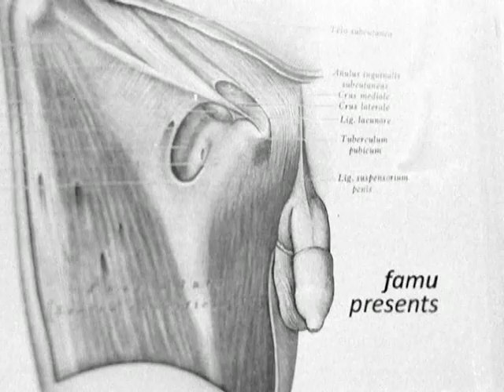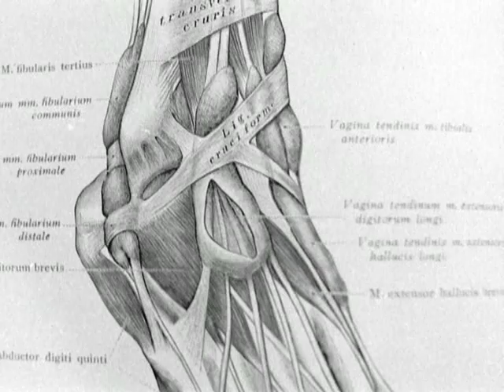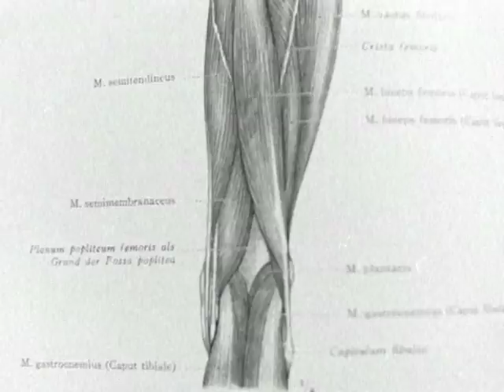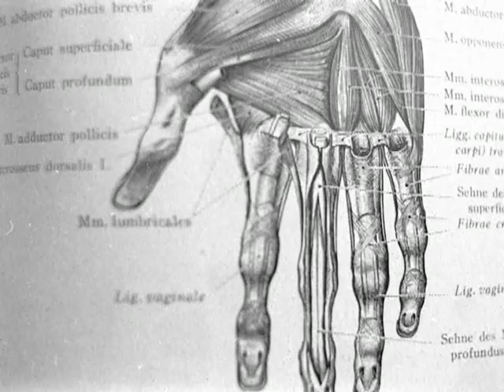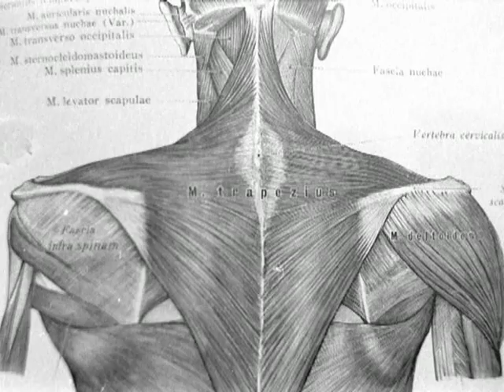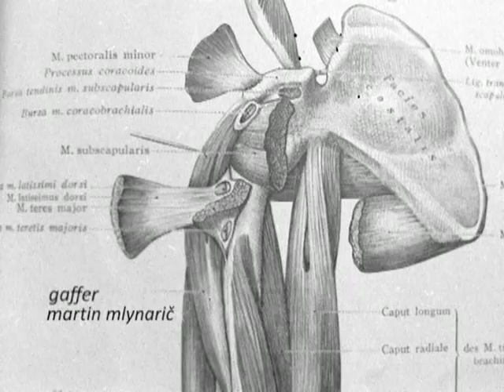ANATOMY OF HOCKEY PLAYER MASTER stereo